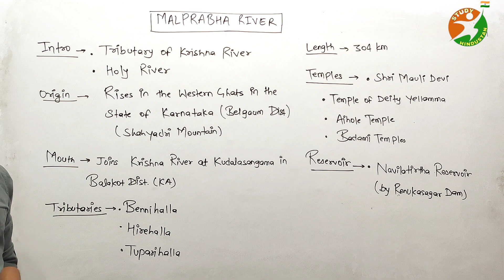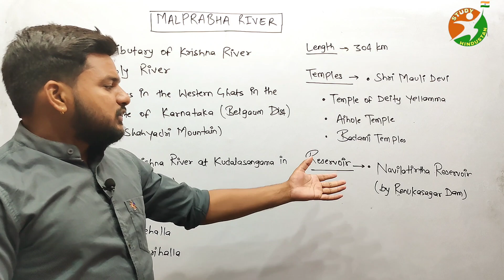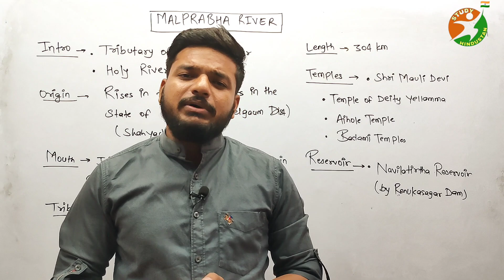History of Malprabha River |मालप्रभा नदी का इतिहास| Geography of Malprabha River|Rivers of Karnataka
MALPRABHA RIVER|मालप्रभा नदीHistory and Geography of Malprabha River|Karnataka River|India river @StudyHindustan